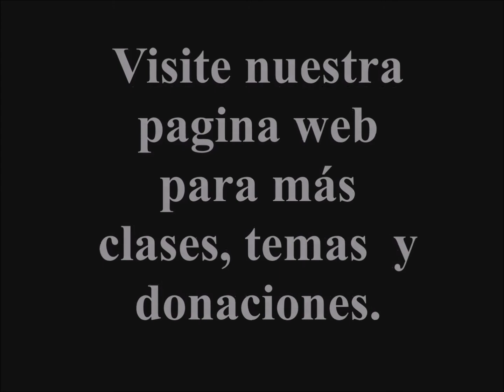La Importancia de un Guia Espiritual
Todos necesitamos asesoramiento para triunfar en la vida. Cuanto mas en nuestra vida espiritual. Veamos el beneficio de tener a un guia espiritual, con el rabino Natan Hayyim